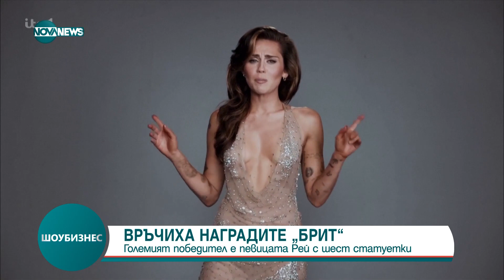Шоубизнес (05.03.2024)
кръгъл час.